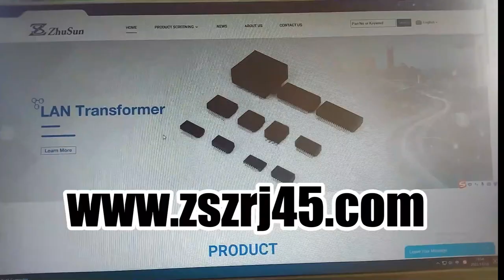JX20-0114NL Compatible ZhuSun Jack